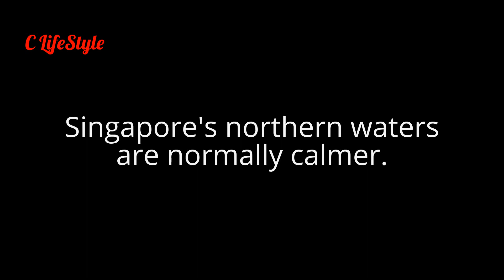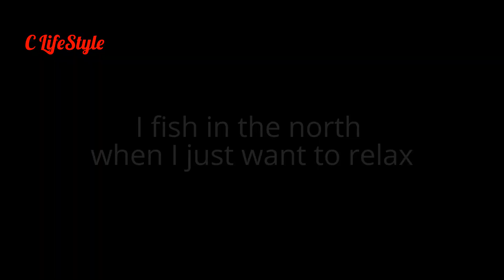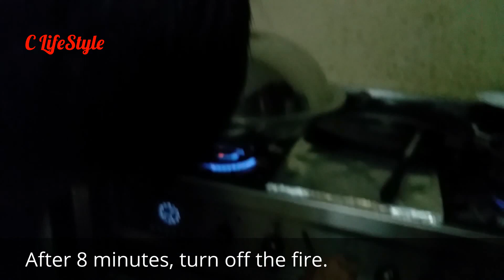South VS North Fishing. What's the diff? Ep 20- ONZZ Fishing Singapore. Cook HK steamed fish.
I managed to put together some short clips taken during trips where I wasn't really focused on filming, to see the difference between fishing in our Southern Islands versus fishing in our Northern waters like Ubin and Tekong. There's also a short cooking segment where we cook Hong Kong steamed wild Golden Snapper.